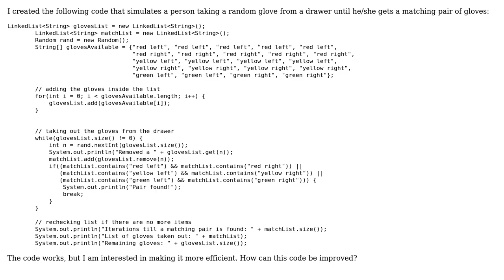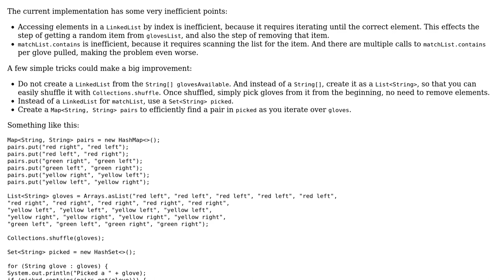Code Review: Simulation for repeatedly taking gloves until a matching pair is found (2 Solutions!!)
Code Review: Simulation for repeatedly taking gloves until a matching pair is found

With thanks & praise to God, and with thanks to the many people who have made this project possible! | Content (except music & images) licensed under CC BY-SA | Music | Images & others | With thanks to user spyware97 user Sharon Ben Asher user janos and the Stack Exchange Network Trademarks are property of their respective owners. You are responsible for your own actions.